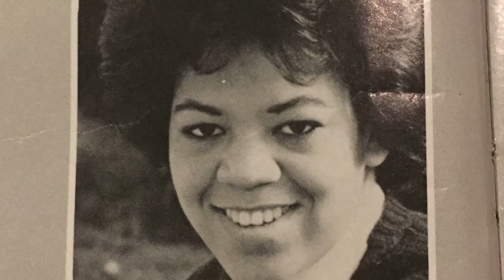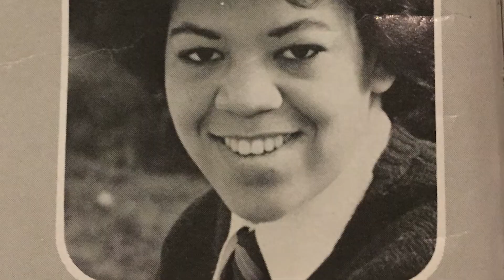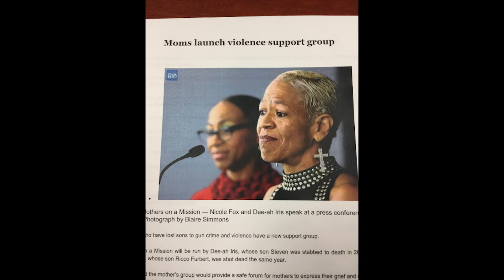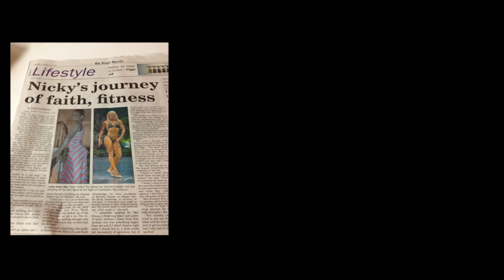"Still I Rise" My Story by Nicole Fox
Cornerstone message from May 26, 2019